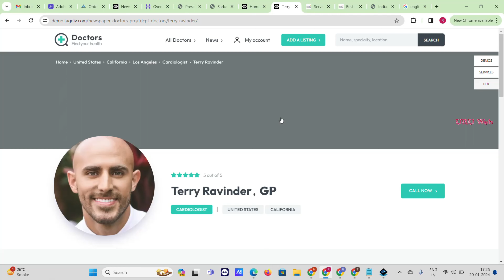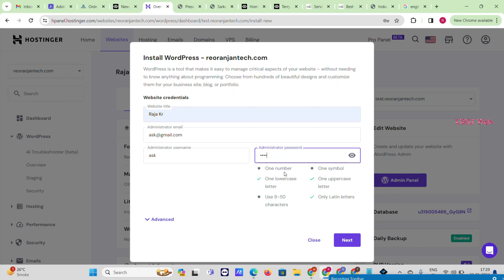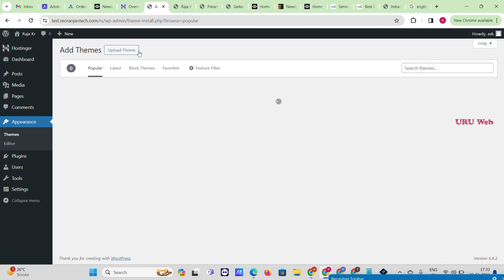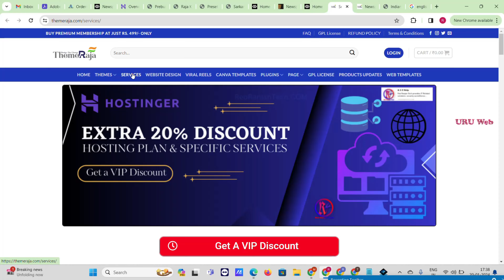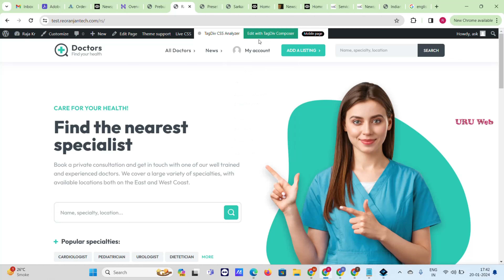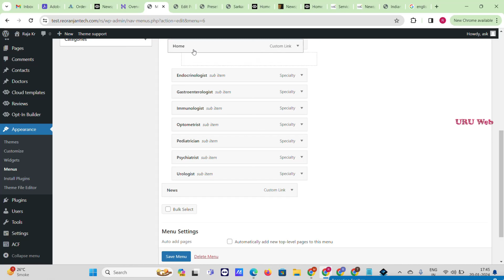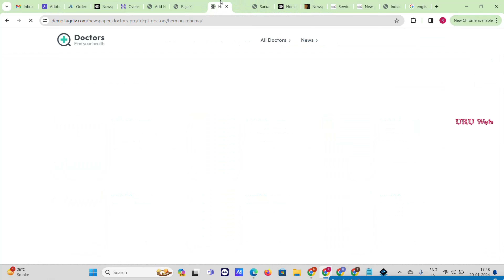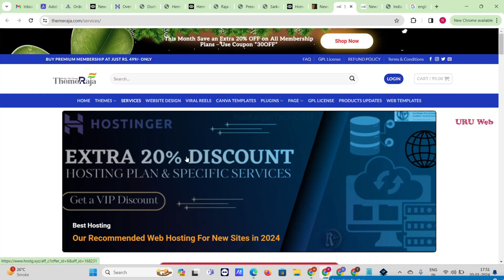How to Make Doctor Listing Directory in Wordpress | Doctors Directory Hospital Doctor Pharmacy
Learn How to Make Appointment Booking Website in Wordpress 2024 | Make Doctor Hospital Listing Directory website wordpress in easy Steps [Hindi]| Beginner's Guide to Website Kaise Banaye? Dhanywad.

link
Reo Ranjan Tech - ReoRanjanTech com

Youtube Search:-
hospital ki website kaise banaye
How to make doctor listing directory in wordpress free
hospital & doctor directory wordpress plugin
doctreat - hospitals and doctors directory wordpress listing theme
doctor listing wordpress plugin
dt directory
wordpress directory plugin
doctry doctors and hospitals listing theme

हेलो दोस्तो मैं हूं रंजन कुशवाहा, मैंने ये वीडियो आपके लिए बनाया है और उम्मीद करता हूं आपको ये वीडियो पसंद आया होगा। किसी भी तरह के सुझाव और प्रश्न के लिए आप कमेंट बॉक्स में टाइप करना मत भूलना।|